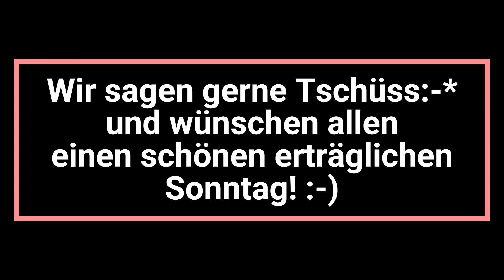Gefällt mir!👍🤠🦮💦 Sonntag, 09.07.23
Nach langer Wanderung durch Wald und Flur haben wir zur Freude von Jo das Erfrischung bringende Wasser erreicht!🌊💧